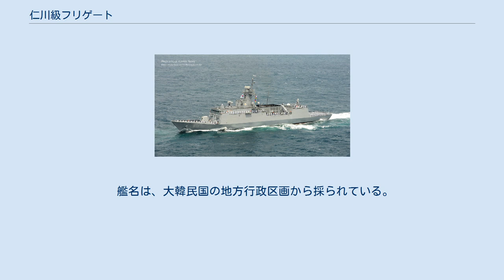仁川級フリゲート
仁川級フリゲート（インチョンきゅうフリゲート、朝鮮語: 仁川級 護衛艦(인천급 호위함)、英: Incheon-class frigate）は大韓民国海軍のフリゲート。
進水前はFFXとも呼ばれた。
 北方限界線付近で散発する武力衝突や江陵浸透事件のようなゲリラコマンド事案などに対抗する必要上、韓国海軍にとって沿岸防備は最重要任務の一つである。
その中核戦力として、1980年代には浦項級コルベットおよび蔚山級フリゲートが建造された。
これらの艦は、2010年代には更新が必要になると考えられており、その主力として開発されたのが本級である。
 当初は3,000トンクラスのフリゲートを24隻建造する計画であったが、計画が進捗するに従って2,700トンへと船体規模が縮小し、ネームシップ進水時点では、バッチ1としてひとまず2,300トンクラスで6隻建造されることが決定されている。
2008年に現代重工業が第一次FFXの建造を受注することが決定、当初は2015年までにバッチ1の6隻全艦が引き渡される予定であったが、これは大幅に遅延し、2011年4月にネームシップが進水、2013年1月17日に海軍に引き渡された。
1隻あたりの建造費は約120億円（1,100億ウォン）。
 その後、2016年6月3日には、改良型であるバッチ2の1番艦となるFFG-818「大邱」が進水した。
同艦では、主機をCODLAG方式に変更し、加速機をロールス・ロイス マリン トレントMT30としたほか、国産の個艦防空ミサイルおよびK-ASROC対潜ミサイルのためのVLSが装備されるなど、大規模な設計変更が加えられているため、同艦以降は大邱級フリゲートとして区別される。
 後に現代重工業は本級を基にフィリピン海軍向けとしてホセ・リサール級フリゲートを建造している。
 艦名は、大韓民国の地方行政区画から採られている。
 ウィキメディア・コモンズには、仁川級フリゲートに関するカテゴリがあります。